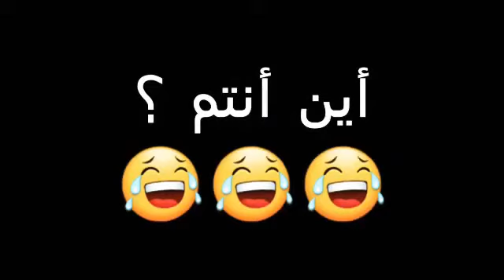عندما💚 يجتمعون💜 العشاق-- كابراج💖1000 💟 TMAX 💙530😛 _ SH300I ❤ KAWAZAKI- 💚